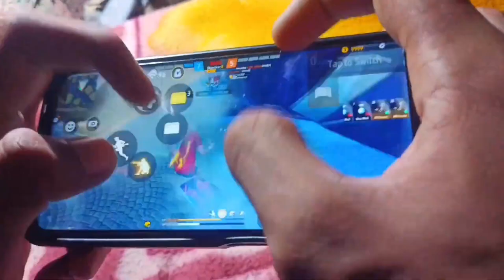power of 4 finger ⚡😈 fastest 4 finger player india🔥